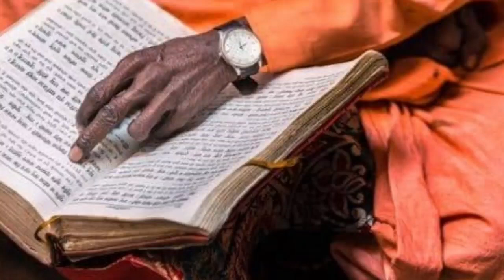ಪೊರಕೆಯ ಬಳಿ ಮರೆತರೂ ಸಹ ಈ 1 ವಸ್ತು ಇಡಬೇಡಿ , ದರಿದ್ರ ಬಡತನ ಬರುವುದು Vastu tips in kannada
ಪೊರಕೆಯ ಬಳಿ ಮರೆತರೂ ಸಹ ಈ 1 ವಸ್ತು ಇಡಬೇಡಿ , ದರಿದ್ರ ಬಡತನ ಬರುವುದು Vastu Shastra tips in kannada |  Jyotish Shastra tips in kannada  | Chanakya Neeti Motivational video in kannada | Chanakya Niti full in kannada | Motivational Video in kannada |  Kannada masters